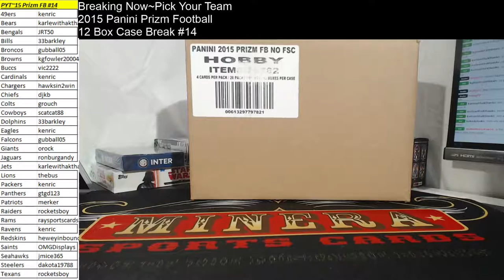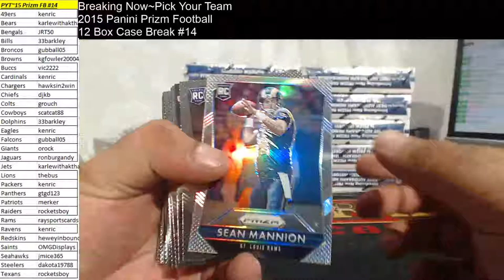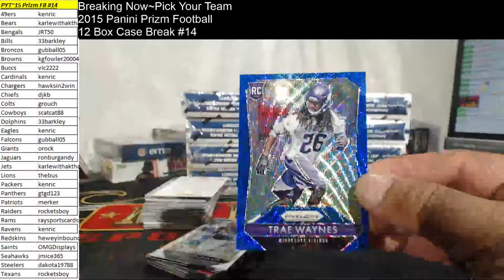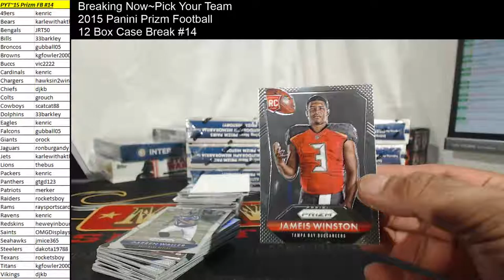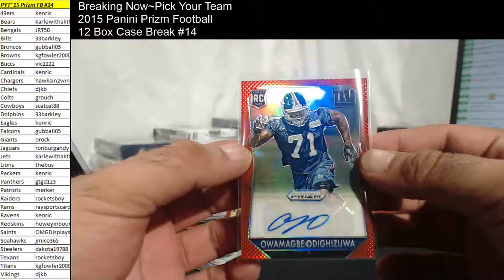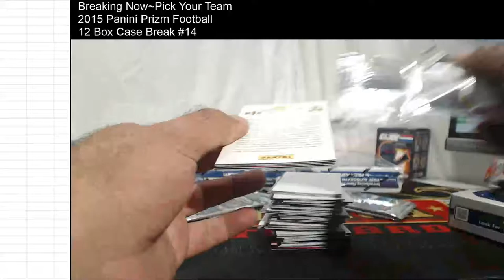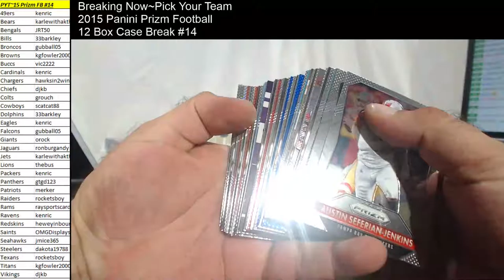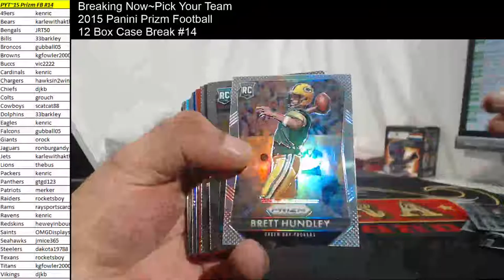Pick Your Team~2015 Panini Prizm Football 12 Box Case Break #14